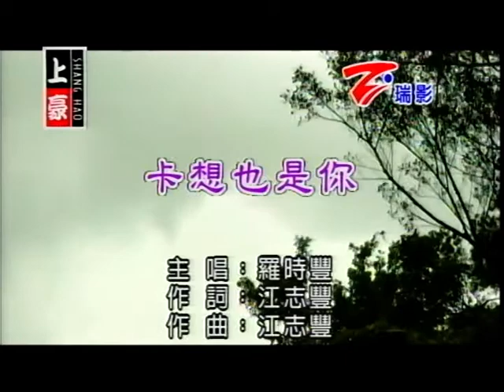葉思瑩~卡想也是你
貝斯特之友葉思瑩~卡想也是你